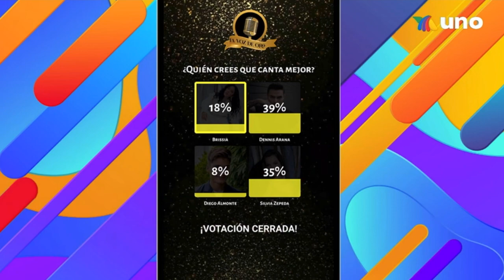SILVIA ZEPEDA en Venga La Alegría Fin de Semana / Agosto 2023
Silvia Zepeda estuvo de invitada en  VENGA LA ALEGRIA FIN DE SEMANA durante todo el programa y además cantó. Te dejamos el resumen de su participación.